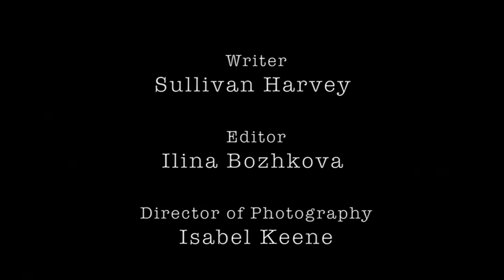Active - Short Film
Hey guys! Here it is, (finally) Active! We took 8 hours everyday for 5 days to create this short film (which just so happen to be the longest out of the 3 films that were created in 3 groups at camp.) We spent a huge amount of time making this so make sure to give a giant thumbs up if you liked it! (Or don't if you don't wanna that's cool too). Positivity Leads to Success! :D BYE!

Story:
A boy named Jack finds himself stuck in a school with no people in it. He looks for an exit, but gives up trying. Suddenly, he finds the only other person in the school: Annie (that's me! :D). They discuss the disappearance of the students and talk about themselves. While walking, Jack notices him and Annie have been walking in a circle the entire time! When he turns around to say so, Annie is gone! He runs to find her on the stage where she responds to his question of where she went with sass (dang nabit Annie!). She opens up to him and tells him to keep on looking for an exit, to be ACTIVE. She also discusses that she has been avoiding her mother and that she needs to approach her like Jack needs to find his way out. He proceeds to look at his writing and Annie disappears AGAIN, right before telling him he isn't real. Jack freaks out, finds his way out, finds Annie on the phone with her mom, and DISAPPEARS. WOOSH

Explanation:
The entire thing is Annie's imagination (including Jack). She made up Jack and the school. The meaning of the film is to keep trying, to be ACTIVE. Annie needed to face her "fear" and talk to her mother, while Jack needed to keep trying to find his way out of the school. (Yes I know it's confusing, I didn't right the storyline/script, the person that played Jack did. XD)

People that inspire my face and might possibly inspire yours;

Camera - Fancy ones that I don't know the name of.
Songs - NONE! :)

Social Media;

(Not really Ijustwannalookprofessional xD)